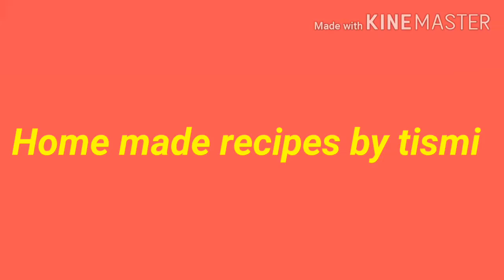CHICKEN KATHI ROLL/ കൊതിയൂറും ചിക്കൻ റോൾ/CHICKEN ROLL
Prepared Shredded Chicken and wrapped or rolled in a Chapathi  ,Looking Yummy Chicken Roll
     Here I am Describing  that How to make soft Chapathi Easily.Please try it and enjoy the taste at Home.
      Please Quote your valuable Comments on this id tresatismi7@gmail .com